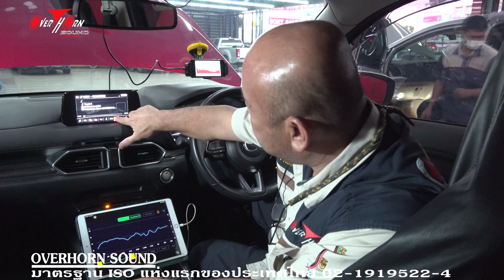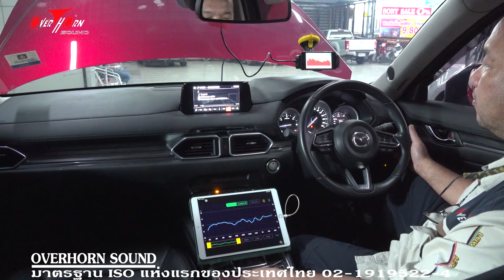MAZDA CX5 รถใหม่ป้ายแดง อัพเกรดเครื่องเสียง ราคาถูก เสียงดีมาก ติดอะไรบ้างต้องดูครับ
MAZDA CX5  วันนี้จะมา ติดตั้งแผ่น Damp เพื่อให้ลำโพงทำงานในย่านความถี่ที่เราต้องการ และยังทำการ modify ตู้ SubWoofer ที่ติดตั้งที่หลุมยางอะไหล่ มาดูขั้นตอนการ Modify เพื่อให้ Sub ทำงานนุ่มนวลและหนักแน่น หลังจากที่ถอด ตู้ซับออกมาเป็น Sub 5 นิ้วจะเห็นว่ามี ค่า Standing Wave เพราะฉนั้นทางทีมงานโอเวอร์ฮอร์นซาวด์ ราชพฤกษ์  จะติดตั้งแผ่นซับเสียงและแผ่นยางสังเคราะห์ เข้าไป  เพราะเป้าหมายของเราคือเสียงเบสจาก Sub ที่หนักแน่นและนุ่มนวล
 มาดูต่อ การติดตั้ง Processor และ setup เพื่อนำสัญญาณจาก Front มาทำการวิเคราะห์และประมวลผลใหม่
มาทดสอบฟังเสียงกันครับ